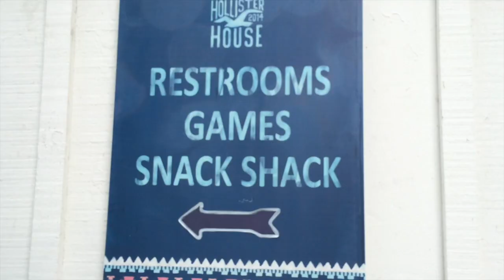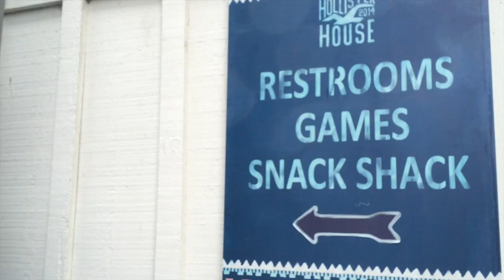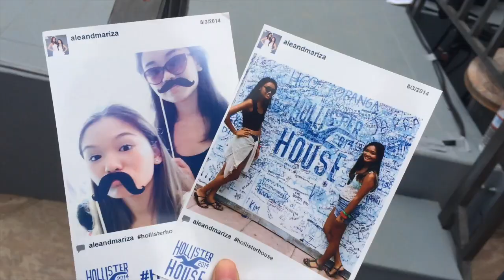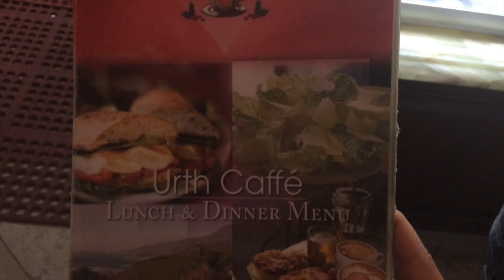Hollister House Vlog ☀ PLL Cast (Lucy Hale)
Hollister House Vlog ☀ ! We came to the HollisterHouse for the second time for the Lucy Hale performance. Her TV show co-stars came to support her and we got to see Shay Mitchell (Emily), Keegan Allen (Toby), and Tyler Blackburn (Caleb)!!

Song: The White Panda - Cashin' Dreams (Ca$h Out // Smallpools)